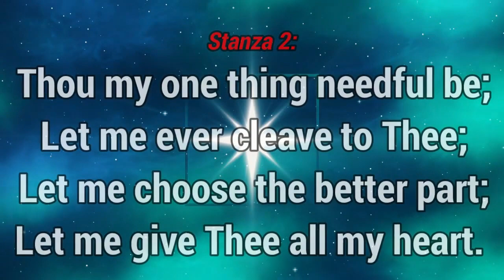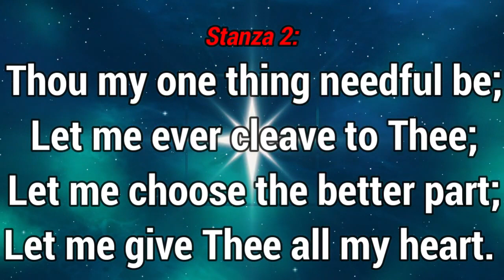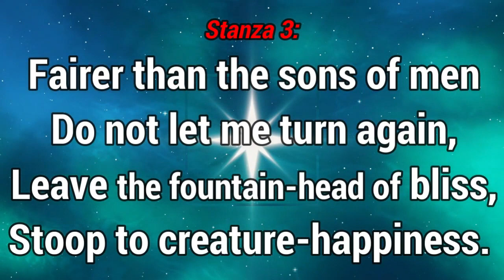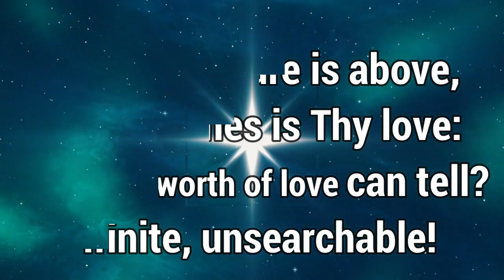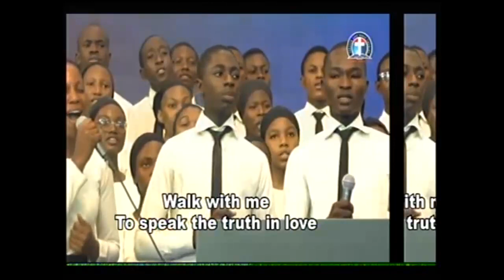6 7 2021+THE UNITY AND USEFULNESS OF MEMBERS OF THE BODY By Pas W F Kumuyi